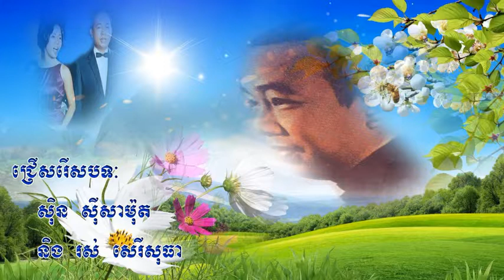រស់ សេរីសុធា គន់មើលមេឃា